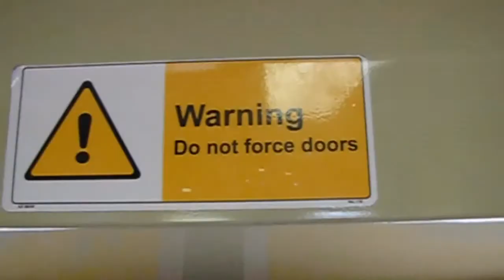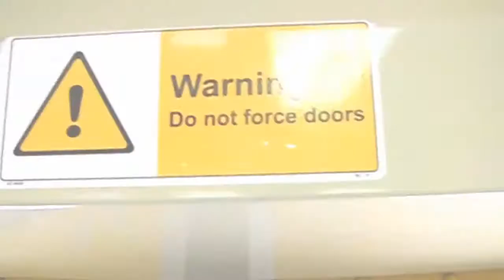Introducing- Callum Tobutt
Callum Tobutt is a stoked skater from Newcastle. Check out his vid "Suburbia".
SETUP- Bustin Sojourn, Gullwing M1 trucks, Otang Durians